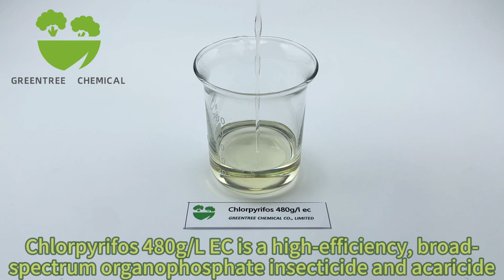Chlorpyrifos 480gL EC CAS 2921-88-2 insecticide acaricide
Chlorpyrifos 480g/L EC is a high-efficiency, broad-spectrum organophosphate insecticide and acaricide, which has contact killing, stomach poisoning and fumigation effects on pests. One-time spraying can control various pests and mites on crops, especially for vegetable and fruit tree pests, and can effectively control underground pests. It has a very good effect on the control of brown planthopper. It is used for the control of crop pests such as fruit trees, vegetables, cotton, rice, wheat, tea, tobacco, etc. It is also widely used for the control of household pests such as mosquitoes, cockroaches, and termites.